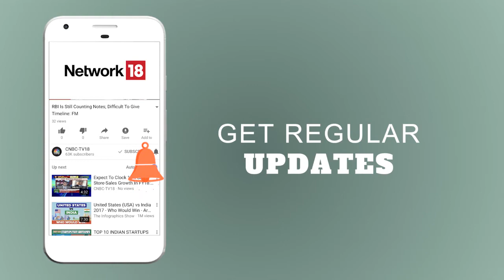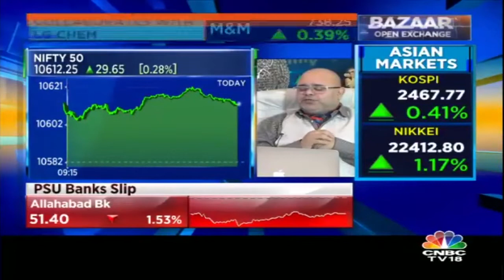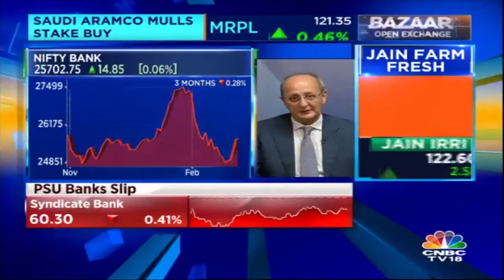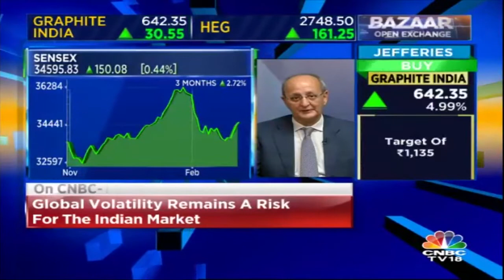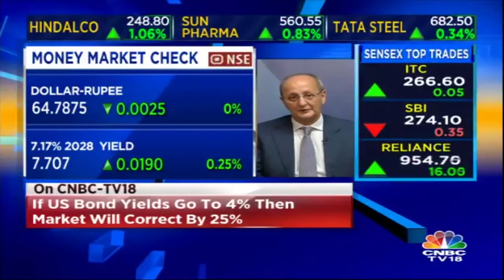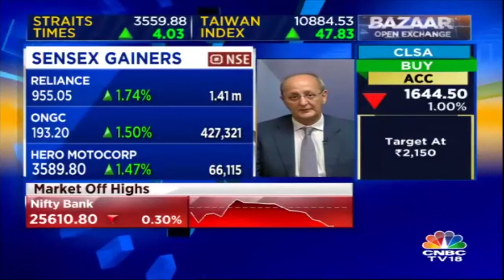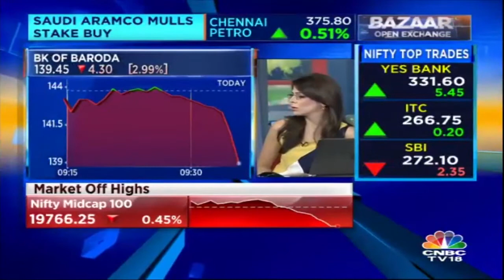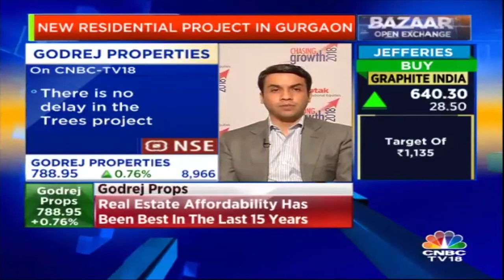Market Opening Bell | Which Stocks Are Doing Well? | 27th Feb 2018 | CNBC TV18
Watch the video to know which stocks are doing well this morning. Also get expert tips on investment, nifty strategy and whether to buy or sell today.